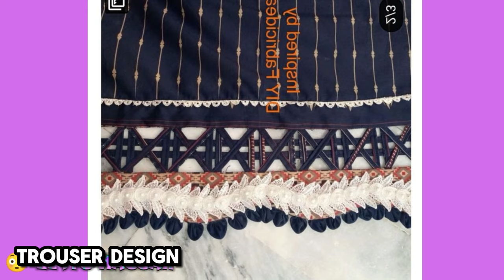Beautiful 😍 Stylish Trouser Cutting And Stitching Ideas 2024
𝐂𝐔𝐓𝐓𝐈𝐍𝐆 𝐀𝐍𝐃 𝐒𝐓𝐈𝐓𝐂𝐇𝐈𝐍𝐆 𝐕𝐈𝐃𝐄𝐎𝐒 ▼

𝐌𝐘 𝐒𝐊𝐄𝐓𝐂𝐇𝐈𝐍𝐆 \ 𝐃𝐑𝐀𝐖𝐈𝐍𝐆  𝐂𝐇𝐀𝐍𝐍𝐄𝐋 𝐋𝐈𝐍𝐊 ▼

Here are 50+ beautiful trouser designs:

1. Classic Straight Leg
2. Slim Fit Trousers
3. Wide Leg Palazzo
4. Culottes
5. High-Waisted Flared
6. Distressed Boyfriend Jeans
7. Elegant Crepe Trousers
8. Flowy Harem Pants
9. Chic Cargo Trousers
10. Tailored Flat Front
11. Trendy Paper Bag Waist
12. Comfortable Drawstring
13. Stylish Pinstripe
14. Fashionable Corduroy
15. Chic Ripped Knee
16. Sophisticated Pleated
17. Modern Slim Fit
18. Cozy Velvet Trousers
19. Chic Side Stripe
20. Elegant Satin Trousers
21. Classic Chino Trousers
22. Modern Slim Fit
23. Stylish Belted Waist
24. Comfortable Jogger
25. Trendy Flared Leg
26. Chic Asymmetrical Hem
27. Fashionable High-Waisted
28. Sophisticated Tailored
29. Chic Cropped Leg
30. Elegant Wide Leg
31. Classic Straight Leg
32. Stylish Patterned
33. Modern Slim Fit
34. Chic Side Slit
35. Comfortable Relaxed Fit
36. Trendy Flared Bottom
37. Chic Ruffled Hem
38. Fashionable Belted
39. Sophisticated Pleated
40. Modern Slim Fit
41. Chic High-Waisted
42. Elegant Satin Trousers
43. Classic Chino Trousers
44. Stylish Pinstripe
45. Comfortable Drawstring
46. Trendy Paper Bag Waist
47. Chic Side Stripe
48. Fashionable Corduroy
49. Sophisticated Tailored
50. Chic Cropped Leg
51. Elegant Wide Leg
52. Classic Straight Leg
53. Stylish Patterned
54. Modern Slim Fit
55. Chic Asymmetrical Hem

1. Classic Straight Leg
2. Slim Fit Trousers
3. Wide Leg Palazzo
4. Culottes
5. High-Waisted Flared
6. Distressed Boyfriend Jeans
7. Elegant Crepe Trousers
8. Flowy Harem Pants
9. Chic Cargo Trousers
10. Tailored Flat Front
11. Trendy Paper Bag Waist
12. Comfortable Drawstring
13. Stylish Pinstripe
14. Fashionable Corduroy
15. Chic Ripped Knee
16. Sophisticated Pleated
17. Modern Slim Fit
18. Cozy Velvet Trousers
19. Chic Side Stripe
20. Elegant Satin Trousers
21. Classic Chino Trousers
22. Modern Slim Fit
23. Stylish Belted Waist
24. Comfortable Jogger
25. Trendy Flared Leg
26. Chic Asymmetrical Hem
27. Fashionable High-Waisted
28. Sophisticated Tailored
29. Chic Cropped Leg
30. Elegant Wide Leg
31. Classic Straight Leg
32. Stylish Patterned
33. Modern Slim Fit
34. Chic Side Slit
35. Comfortable Relaxed Fit
36. Trendy Flared Bottom
37. Chic Ruffled Hem
38. Fashionable Belted
39. Sophisticated Pleated
40. Modern Slim Fit
41. Chic High-Waisted
42. Elegant Satin Trousers
43. Classic Chino Trousers
44. Stylish Pinstripe
45. Comfortable Drawstring
46. Trendy Paper Bag Waist
47. Chic Side Stripe
48. Fashionable Corduroy
49. Sophisticated Tailored
50. Chic Cropped Leg
51. Elegant Wide Leg
52. Classic Straight Leg
53. Stylish Patterned
54. Modern Slim Fit
55. Chic Asymmetrical Hem